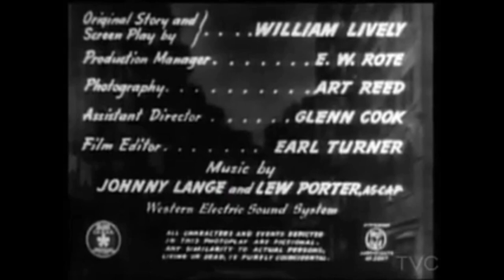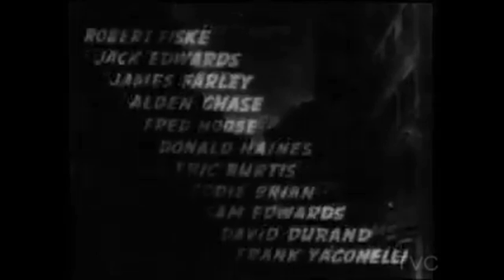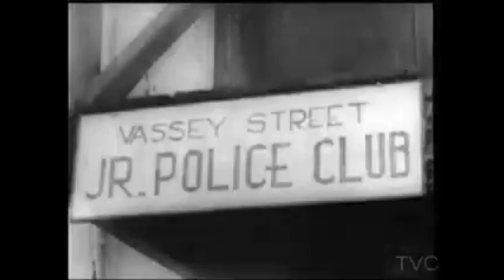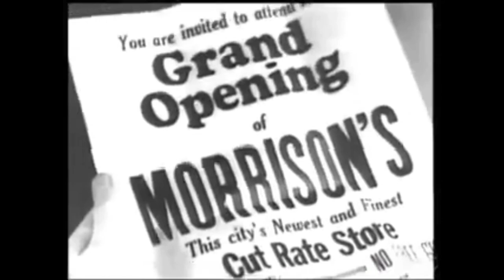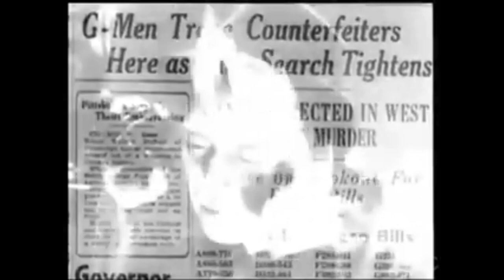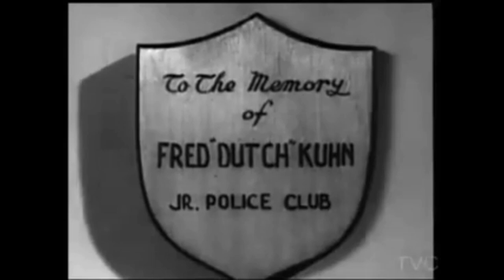East Side Kids 1940 (Comedy/Drama ) HD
In 1940, producer Sam Katzman saw the success of the "Little Tough Guys" series and created "East Side Kids" film, starring Hally Chester and Harris Berger and adding Donald Haines, Frankie Burke, Sam Edwards and Eddie Brian. The film was successful and led to a series of films. Bobby Jordan was hired as the lead in the first film, "Boys of the City," and was joined by Leo Gorcey and others, including "Sunshine" Sammy Morrison as the only African-American in the group. Dave O'Brien played Jordan's older brother in the first few films. The cast changed from film to film, until Huntz Hall joined in 1941. Gabriel Dell and Stanley Clements also appeared in some films. Monogram Studios produced the series with a small budget and tight schedule, releasing three to four films a year. The stories always centered on Muggs McGinnis or Danny and had a problem-teen or comedy theme, dealing with gangsters, smugglers, spies and gamblers. During World War II, some cast members left for military service, and Leo Gorcey was drafted but injured in a motorcycle accident. Bobby Jordan was replaced by David Durand in his absence. Bernard Gorcey also played various characters in seven films. The popularity of the series relies on the cast's energy and banter, and their flexibility to switch between urban drama, murder mystery, boxing, and horror-comedy.

Leo Gorcey as Ethelbert 'Muggs' (or 'Mugs') McGinnis (Maloney in early films) (1940–1945)
Huntz Hall as Glimpy (Limpy in Bowery Blitzkrieg) (1941–1945)
Bobby Jordan as Danny (1940–1943) and Bobby (1944)
Gabriel Dell as Various characters (1942–1945)
"Sunshine Sammy" Morrison as Scruno (1940–1944)
William Benedict as Skinny and others (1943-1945)
David Gorcey as Pete in Boys of the City (1940) and Peewee (1940–1942)
Donald Haines as Peewee in East Side Kids and Boys of the City (both 1940) and Skinny (1940–1941)
Stanley Clements as Stash (1942–1943)
Bobby Stone as Various characters (1940–1944)
Dave Durand as Skinny in Kid Dynamite (1943) and Danny (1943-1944)
Johnny Duncan as Various characters (1944–1945)
Eugene Francis as Algernon 'Algy' Wilkes (1940–1941)
Buddy Gorman as Various characters (1943–1945)
Jimmy Strand as Various characters (1943–1945)

Mende Koenig as Various characters (1945)
Hally Chester as Fred 'Dutch' Kuhn in East Side Kids and Buster in Boys of the City (both 1940)
Frankie Burke as Skinny in East Side Kids and Boys of the City (both 1940)
Bennie Bartlett as Beanie (or Benny) in Kid Dynamite and Clancy Street Boys (both 1943)
Harris Berger as Danny in the East Side Kids pilot (1940)
Eddie Brian as Mike in the East Side Kids pilot (1940)
Jack Edwards as Algernon 'Mouse' Wilkes in the East Side Kids pilot (1940)
Sam Edwards as Pete in the East Side Kids pilot (1940)
Bill Lawrence as Skinny in Mr. Wise Guy (1942)
Dick Chandlee as Skinny (a.k.a. 'Stash') in Clancy Street Boys (1943)
Eddie Mills as Dave in Clancy Street Boys (1943)
Bill Bates as Dave (a.k.a. 'Sleepy') in Ghosts on the Loose (1943)
Al Stone as Herbie in Million Dollar Kid (1944)
Bill Chaney as Tobey in Block Busters (1944)
Leo Borden as Pete (a.k.a. 'Aristotles') in Docks of New York (1945)